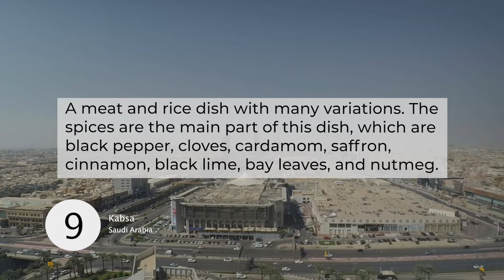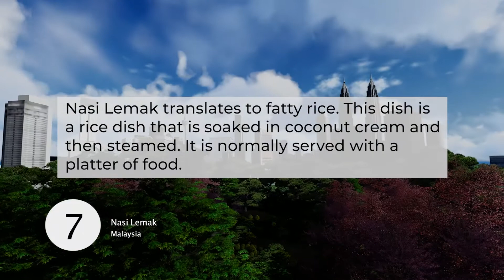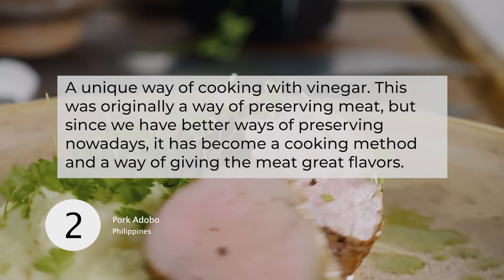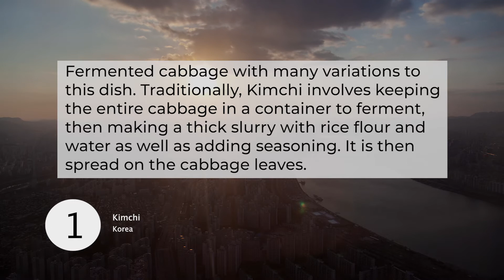Top 10 National Dishes From Around The World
In this video, we tell you a little more about the top 10 national dishes from around the world. We travel from Ukraine to South Africa. Check it out!